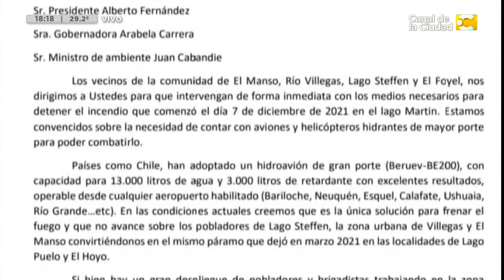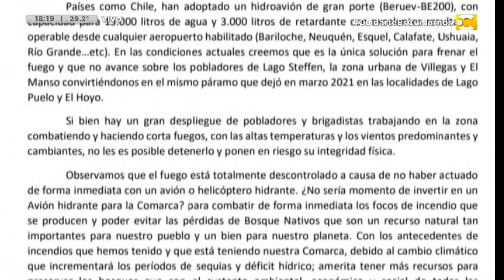Incendios forestales en la Patagonia - Patricio Petrini | HNT 17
"Los dos helicópteros que tenemos no pueden trabajar por el intenso humo" , "El gobierno nacional prometió más aviones hidratantes"  - Patricio Petrini

Con Javier Diaz se recupera el eje informativo del día y le suma las polémicas en el mundo del Espectáculos con Andrea Taboada y Victoria Najda desarrolla la información deportiva.